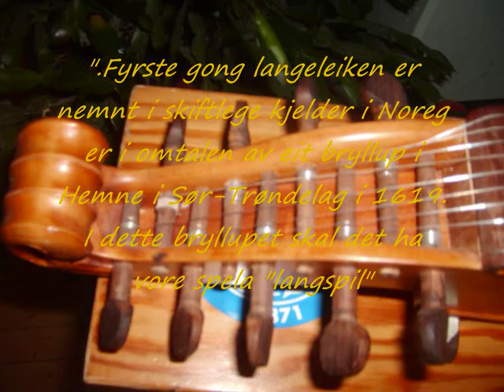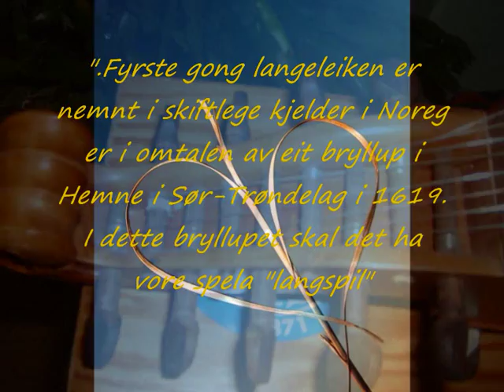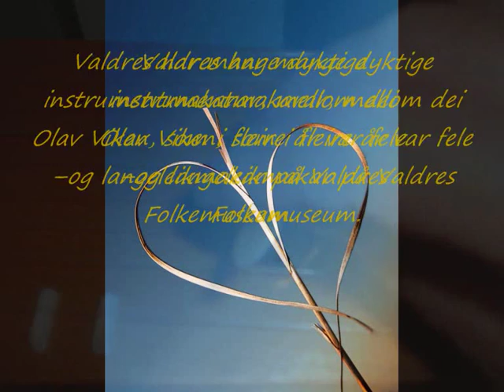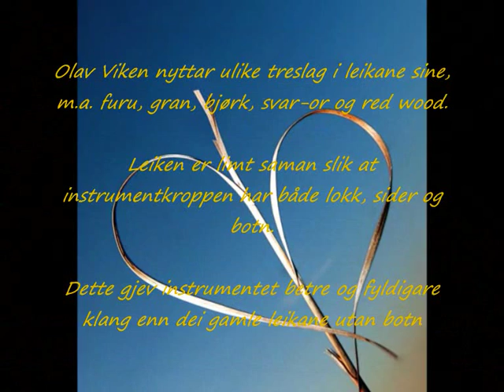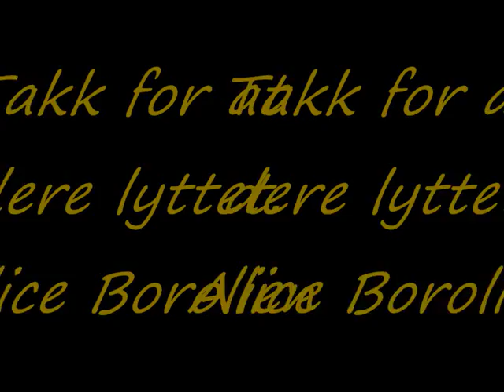LANGELEIK _ Langeberglåten & Bjølleslåtten _ Alice Borolin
Langeleikspill/Play on The Long Harp : Alice Borolien
Langeleik/Longharp is an Old Folkmusicinstrument from Norway.
Melodier: 1. Langeberglåten. 2. Bjølleslåtten
Begge fra Valdres.
Video: Alice Borolien
Langeleik: Av fele og langeleikmaker Olav Viken,Valdres
Trevirke: Red Wood